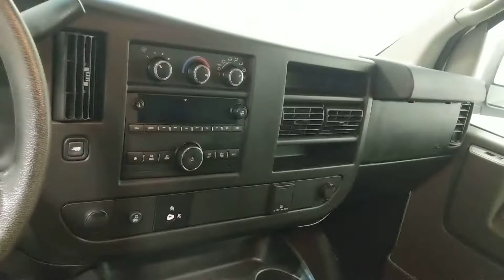2015 GMC SAVANA 2500 CARGO VAN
2015 GMC SAVANA 2500 CARGO VAN. $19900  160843 KMS, SHELVING, BULKHEAD DIVIDER 4.8L V8 AUTO STOCK# 3485P
Browse Our Huge Stock of Commercial Trucks and Vans. We’ve been a family-run business for over twenty years due entirely to repeat business and referrals. Shop smart. Shop used at Saskatoon Truck Centre.

Save money and buy a used truck!  We love addressing your questions and seeing you drive away happy.